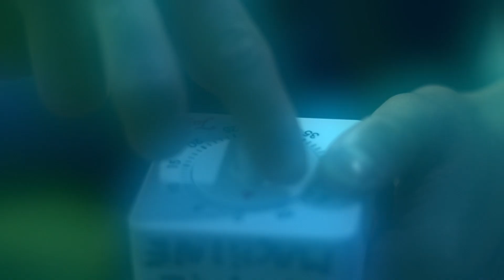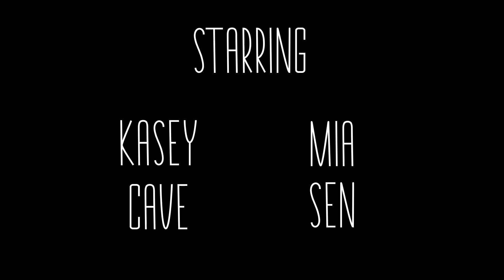The Anniversary | AGBO 48 Hour Film Festival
When a boyfriend forgets about his anniversary he travels back in time to fix his mistake.

This was made as part of the AGBO No Sleep Till Film Fest 48 hour competition.
We had 48 hours to create a 3 minute short film that 'explores and manipulates the concept of time. Whether it's sped up, slowed down, time travel, time loops, or various timelines make us rethink our understanding of time within storytelling.'